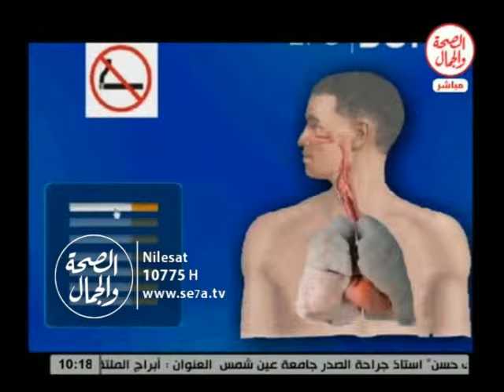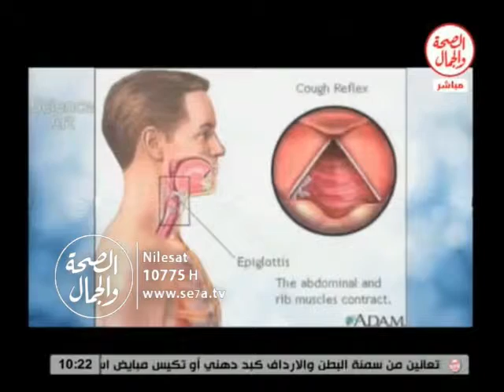طبيب على الهواء 12 1 2016 || الامراض الصدرية المهنية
طبيب على الهواء || الامراض الصدرية المهنية
د/ احمد القاضى  استاذ امراض الصدرية
والحساسية المهنية فاستضافة احمد المرشدى